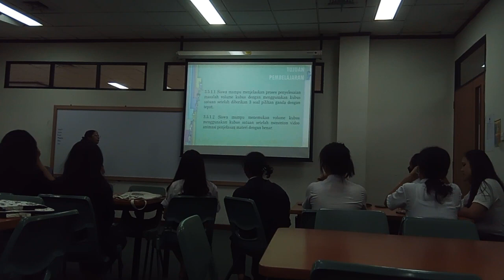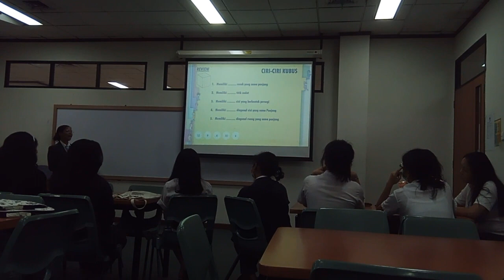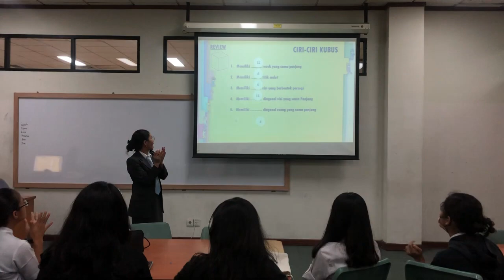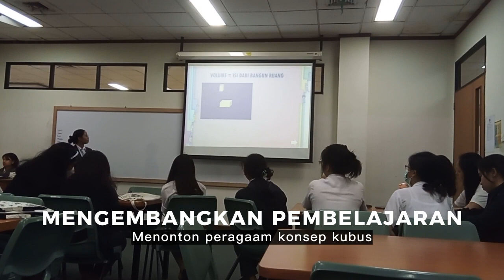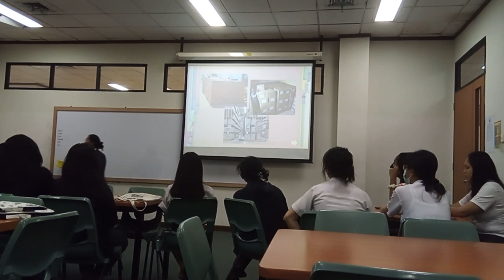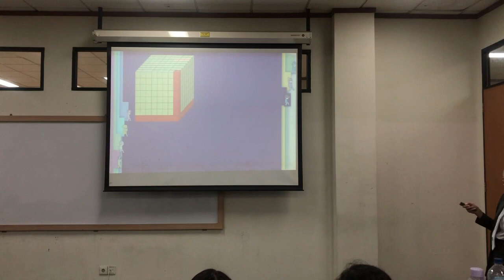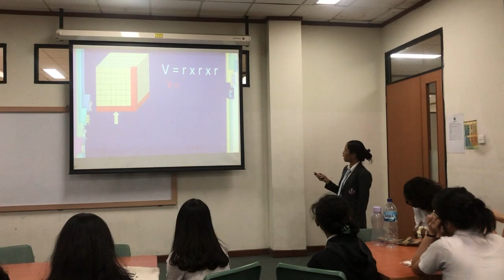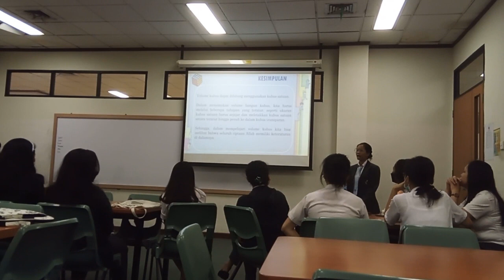[Video PPG] Microteaching by Risnawati Munte MAT: Volume Kubus (Kelas 5)